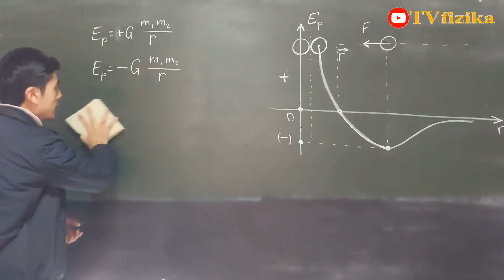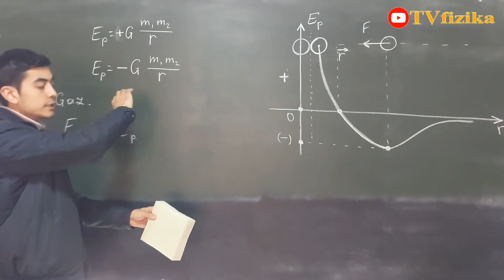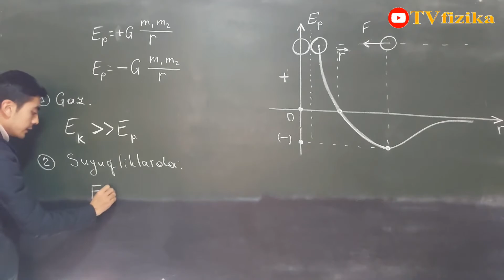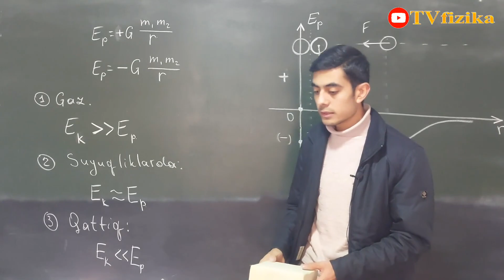Molekulalarning o'zaro ta'sir energiyasi.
Assalomu alaykum qadrli kanalim obunachilari. Siz azizlar bilan birgalikda FIZIKA FANIDAN BEPUL VIDEODARSLARimizni o'tayapmiz. Albatta bu videodarslarimiz sizlarga ma'qul bo'lyapti degan umiddamiz.
Biz bilan birgalikda uydan chiqmagan holda fizika fanini bepul o'rganing! Do'stlaringizni ham kanalga taklif qiling va ularni ham ilm olishliklariga sababchi bo'ling!
Demak biz boshladik.

Ilm olayotganingiz uchun rahmat!